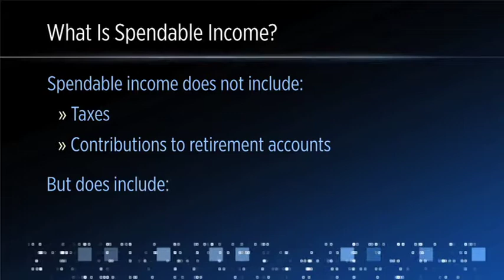Focus on Funds: New Research Offers Good News for American Workers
A new ICI analysis shows that American workers maintain high levels of spendable income after claiming Social Security. In the September 8, 2017, edition of Focus on Funds, ICI Senior Economist Peter Brady summarizes the research.

Stephanie Ortbals-Tibbs, ICI Director, media relations:

When discussing the US retirement system, one of the important questions people always want to ask and answer is: how do retirees do income-wise after they’ve left the workplace? Recently, ICI Senior Economist Pete Brady did a new analysis of this question, using fresh data from the [Internal Revenue Service]. Here’s what I’ve learned about his findings.

Peter Brady, ICI senior economist:

Yes, we’re very excited about it. It’s a project that we’ve worked on with coworkers inside the IRS, and we were able to have them analyze tax data for us. So what we have is, individuals who were working in 1999 who were close to retirement age—close to claiming Social Security—and we were able to follow them through 2010, so that we can identify the year that they claimed Social Security benefits. And then, what we do is, we look at two questions: one, what happens to their income near that time, and second, where do they get that income from?

Ortbals-Tibbs:

That is a remarkable figure and what does spendable income mean?

Brady:

Spendable income is an attempt to have a consistent measure of what people have available to fund consumption. So, it won’t include certain things that you can’t spend—the money you spend on taxes, the money you put into your retirement account. It will include some things that aren’t included in taxable income, however—the portion of Social Security benefits that aren’t included in your income measure would be included in spendable income, because you can spend that.

Ortbals-Tibbs:

What was one of your key findings?

Brady:

Our main finding is that three years after claiming Social Security, the median replacement rate for the people we analyzed was 103 percent. They replace 103 percent of spendable income.

Ortbals-Tibbs:

It also contained some surprising information to you in the end when you looked at it.

Brady:

One of the surprising things is where people get their income from. What we found is that we knew Social Security was going to be a substantial source of income, but retirement income—that is, income from annuities, pensions, and IRAs—were also substantial. So for the vast majority of people, they received substantial income from both sources.

As a matter of fact, 81 percent of people that we analyzed had income from pensions, annuities, and IRAs, and another 8 percent had evidence that they had these—such as a rollover to an IRA that didn’t produce income but showed that they had an IRA. So, 89 percent overall of people who were working that claimed Social Security had these resources. That’s much higher than we’ve seen in other data sources.

Ortbals-Tibbs:

And this is really valuable because this is new information, new analysis, that really has not been out there before?

Brady:

Yes, this is a new way to look at a question that people have been trying to answer. There are a lot of issues about reforming Social Security, reforming our employer plan system, and before we go and do that, it would be nice to nice how they’re performing and how they’re working. We’re coming at it with tax data, which has many advantages. We think it’s very accurate, and we can measure what people are actually receiving that we have tax reform information on.